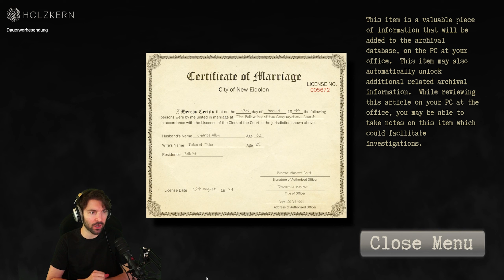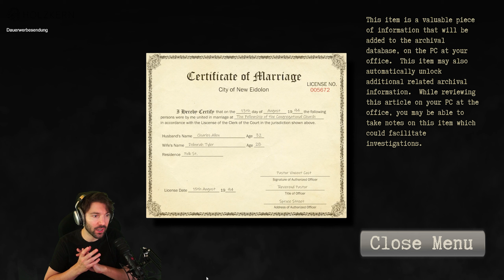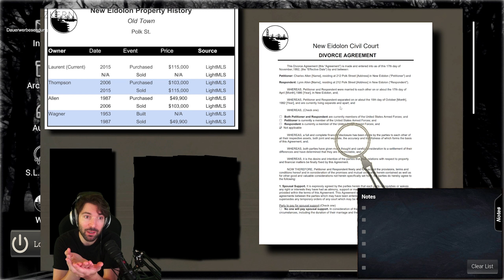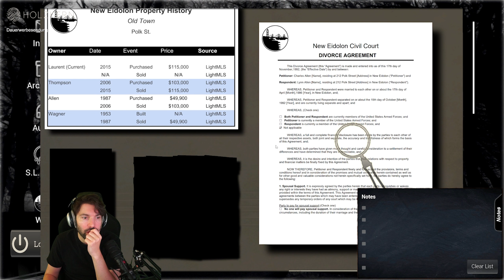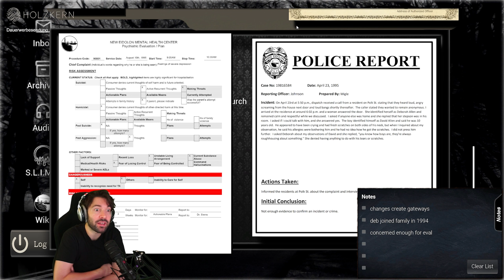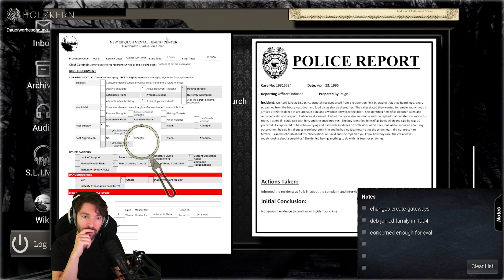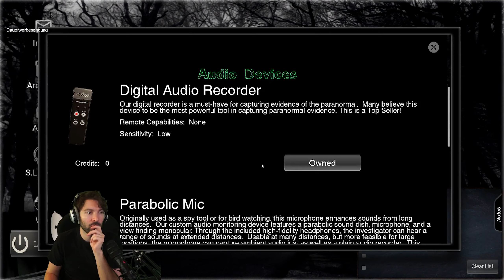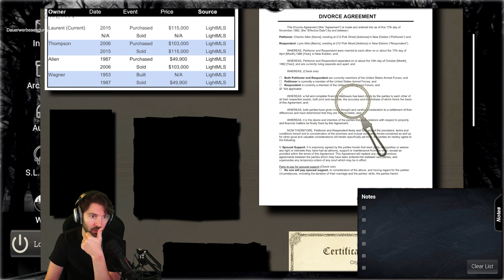Conrad Stevenson's Paranormal P.I. #02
Über Conrad Stevenson's Paranormal P.I.:

Conrad Stevenson's Paranormal P.I. ist eine First-Person-Singleplayer-Simulation zur Geisterjagd. Sie verfolgt einen ehrlichen Ansatz bei paranormalen Ermittlungen und belohnt Spieler, die geduldig und methodisch vorgehen.
Du spielst als der übermäßig kühle paranormale Ermittler Conrad. Er hat erst kürzlich ein Büro in seiner Heimatstadt New Eidolon gekauft und hofft, mit seinem Handwerk Erfolg zu haben.
Je erfolgreicher Sie Ihre Ermittlungen abschließen, desto mehr Kunden wenden sich an Sie und bitten um Ihre Hilfe bei ihren paranormalen Problemen. Jeder Ort hat eine Vergangenheit und wird von mehreren einzigartigen Geistern heimgesucht. Um erfolgreich zu sein, müssen Sie nicht nur genügend Beweise sammeln, um die Bedenken der Eigentümer zu zerstreuen, sondern auch etwas über die Vergangenheit der Geister erfahren und darüber, warum sie immer noch dort herumspuken.
Bei Ihren Ermittlungen werden Sie mit den traditionellen und vertrauten Werkzeugen ausgestattet, die paranormale Ermittler im echten Leben verwenden. Damit können Sie die Spukorte auf dem Grundstück eingrenzen und langsam Beweise sammeln.
In einem zukünftigen Update wird der Spieler, nachdem er genügend Beweise gesammelt hat, Trigger-Items einsetzen, um den Geistern einen Abschluss zu ermöglichen. Im Falle eines Dämonenbefalls wird Conrad den Dämon aus dem Ort exorzieren. Sobald dieser Prozess abgeschlossen ist, wird Conrad die Reliquie in seinem Spukmuseum in seinem Büro aufbewahren.
Sie können Ihre Ermittlungen jederzeit abschließen und in Ihr Büro zurückkehren, um sich neu zu formieren. Es kann mehrere Fahrten zu einem Ort erfordern, um genügend Hinweise und Beweise zu erhalten, um einen Ort vollständig zu untersuchen. Manchmal liefern Conrads erste Fahrten zu einem Ort nicht viele Beweise. Das ist in Ordnung, packen Sie ein und versuchen Sie es in einer anderen Nacht erneut.

Titel: Conrad Stevenson's Paranormal P.I.
Genre: Horror, Indie
Entwickler:  D&A Studios
Publisher: D&A Studios

Stream-Zeiten
Montag : ✔
Dienstag : X
Mittwoch : ✔
Donnerstag : ✔
Freitag : X
Samstag : ✔
Sonntag : ✔